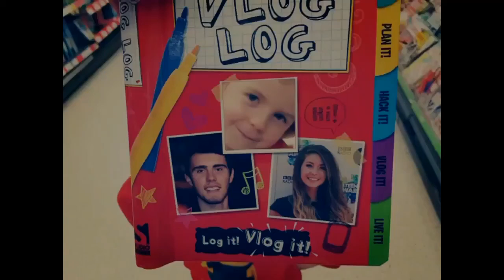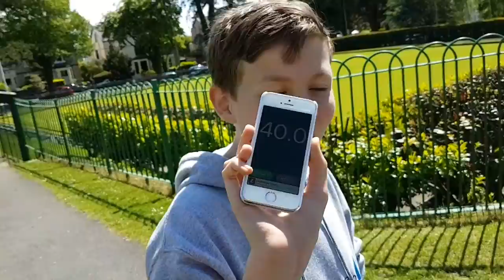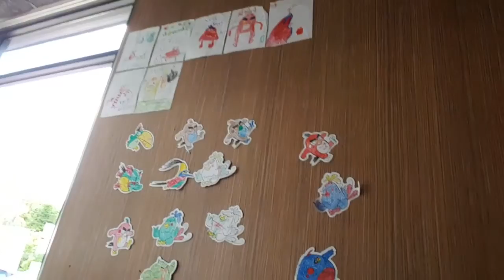A Visit to Belle Vue Park in the sunshine! 🌞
Riding a dragon & making daisy 🌼 chains with our Gorgeous granddaughter! ❤